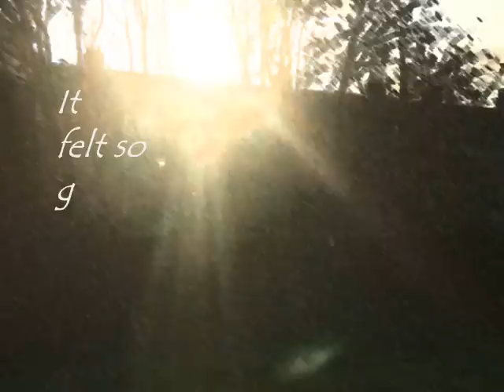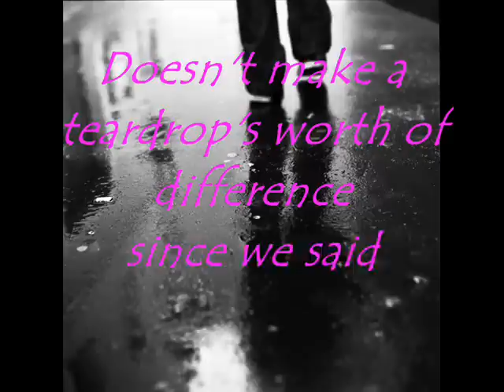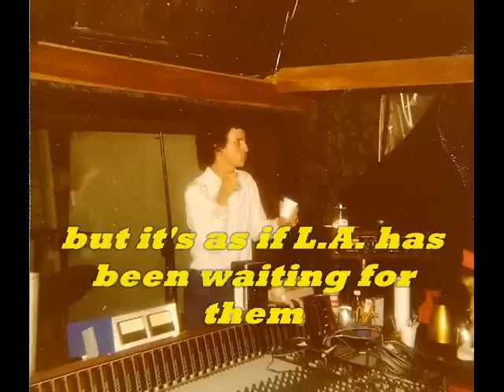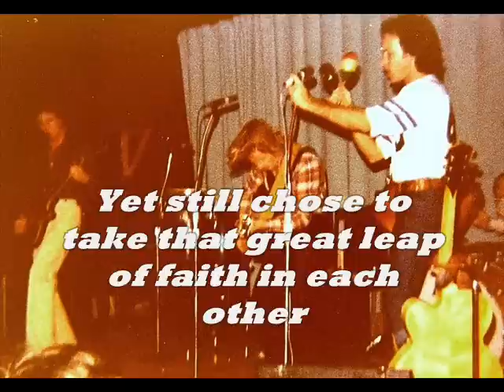NEXT - A Teardrop's Worth of Difference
On Halloween 1977 NEXT went into The Village studios and recorded what many music industry insiders considered a great pop song.  It still is.  The situation turned out to be a case of a talented band being in the right place at the wrong time so this delightful tune never got to be heard by the public because the limelight was focusing on punk and new wave as the "next big thing" and the label execs were fixated on being "trendy."  Pity.  Excellent songs like this one deserve better.